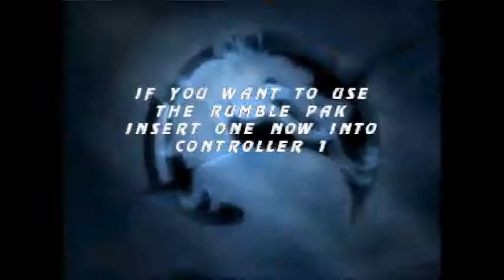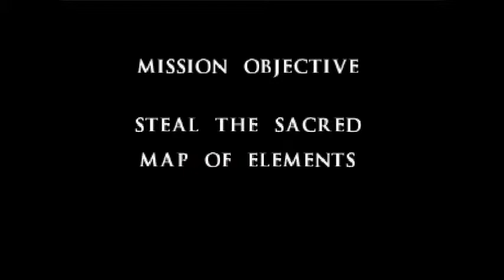Mortal Kombat Mythologies: Sub-Zero (Nintendo 64)- Gameplay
Gameplay  with Mortal Kombat Mythologies: Sub-Zero on Nintendo 64.